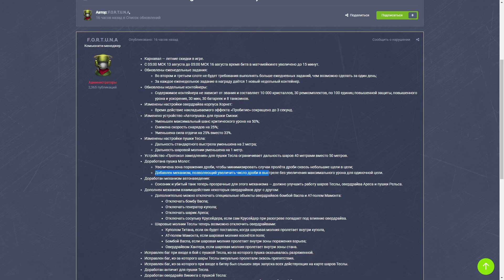ВЕРНУЛСЯ МОЛОТ И НАЧАЛ УНИЧТОЖАТЬ ВЕСЬ РАНДОМ! ДИКАЯ МАШИНА НАСТРОЕНА! ТАНКИ ОНЛАЙН